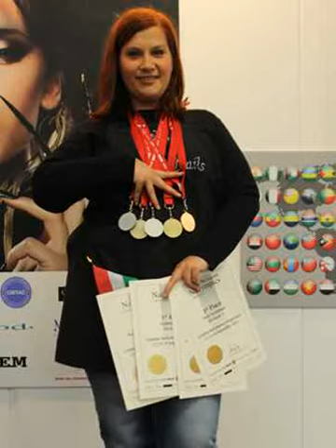acrylic nails course london